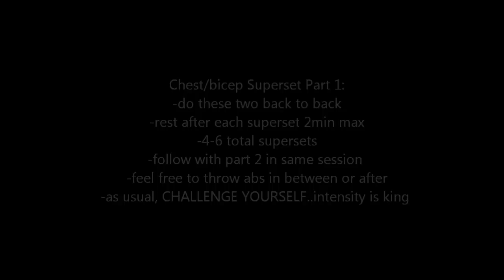Burn Fat Faster No "Cardio" Needed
Check out this superset for chest and biceps in the Gym. These methods are fast, build more fat-burning muscle and easier on the joints than some of the popular "extreme" programs out there.. Best part is, it's simpler to perform, no goofy, painful box jumping or Olympic lifts needed.

Just safely train each muscle group 2x every 8 days and run your hill sprints. Simple, but not easy- READ my full blog post on this subject then you'll see the big picture at robertmarting.com

Connect and TRAIN with ME one-on-one!